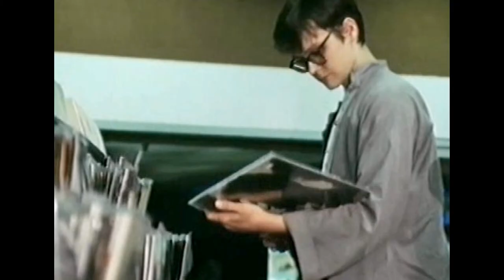Darren Burn Sings The Moment You Smile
Darren Burn